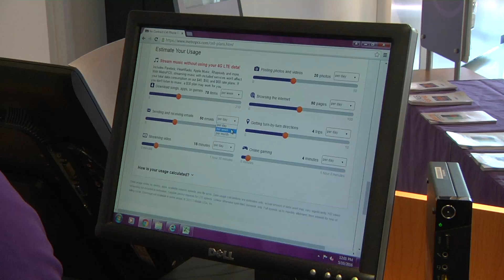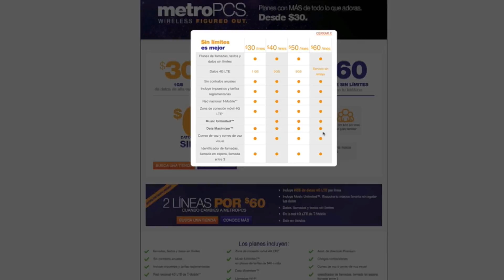DSWFL METRO PCS WEBV2